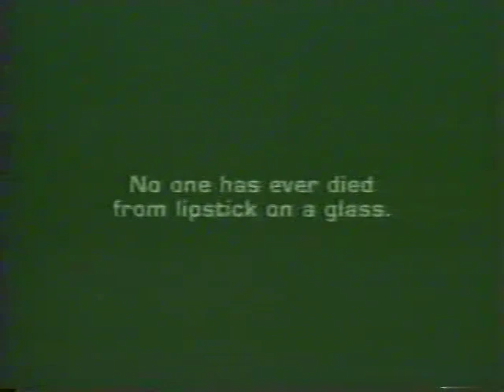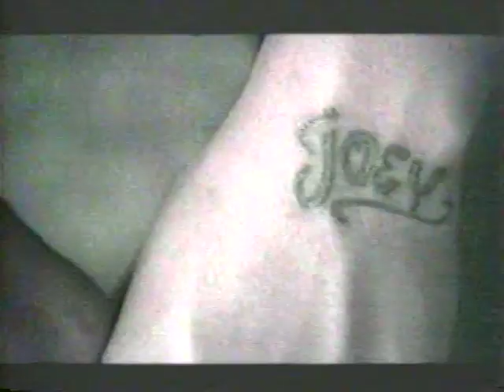Coaches Corner 10.06.05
Every Thursday and Friday join a student anchor from the Westminster Cable Network as they host Coaches Corner, a program for local sporting events. Each week features an interview with either the football or basketball coach from Westminster College. Getting information directly from the sources makes for an accurate and up-to-date insight into the teams’ strategies and status in the conference. The show also sifts through the previous week’s highlights.